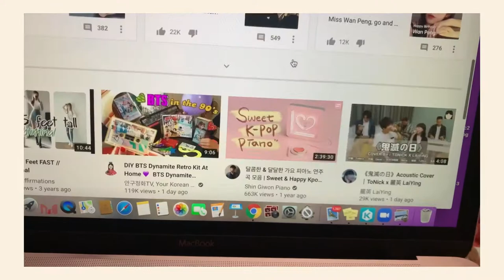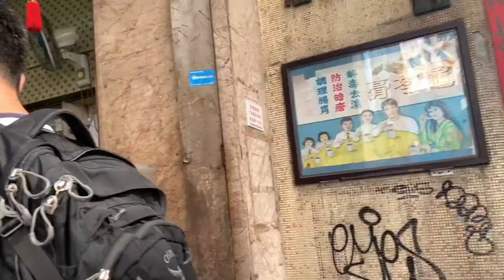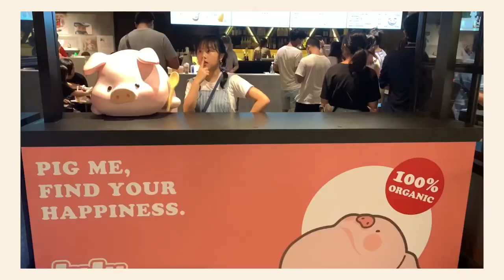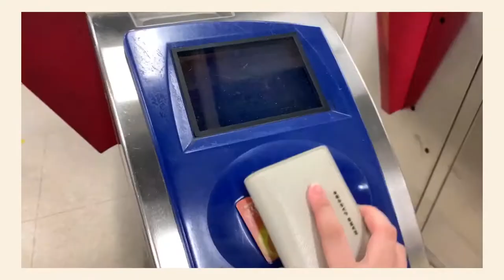VLOG: A day with me | Going to cafes, studying, taking aesthetic pics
hey guys it's me again Elfrida, and I thought i'll take a vlog about my weekends. I hope you guys like it and have a great day!

Editing source: Final Cut Pro x